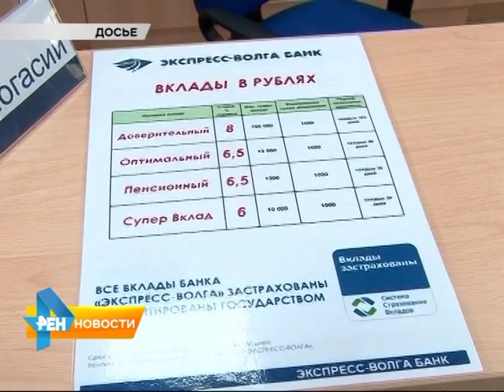ФИНАНСОВАЯ ПАНИКА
КЛИЕНТЫ САРАТОВСКОГО БАНКА В ПАНИКЕ ОТПРАВИЛИСЬ ЗАКРЫВАТЬ СЧЕТА И СНИМАТЬ ДЕНЕЖНЫЕ СРЕДСТВА.